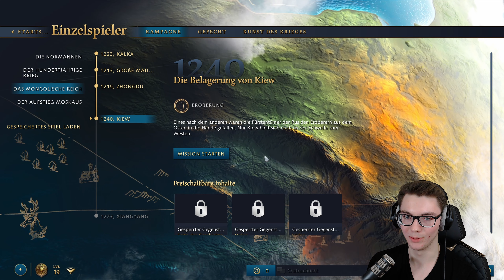Aushungern ⚔️ | Part 23 | Kampagne | Age of Empires IV [Blind] [4K|Ultra]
Hey,
ich darf euch recht herzlich zu meinem neuen LP begrüßen. Endlich gibt es auch mal wieder mein Lieblingsspielegenre auf diesem Kanal. Echtzeitstrategie! Age of Empires steht für dieses Genre wie kein anderes Spiel. Mit dem neusten Ableger möchte Microsoft zu alter Stärke aufschließen. Ob es ihnen gelingt, muss jeder für sich entscheiden, aber wenn ihr möchtet führe ich mit euch zusammen die Kampagnenschlachten. Dabei werden wir sicherlich auch das ein oder andere Geschichtliche lernen.

Über das Game:

Entwickler: Relic Entertainment | Xbox Game Studios

Beschreibung:

Erleben Sie in Age of Empires IV, dem glanzvollen neuesten Teil der beliebten Echtzeitstrategie-Reihe, epische historische Schlachten, die die Welt geprägt haben. Mit altbewährten, aber auch innovativen neuen Möglichkeiten, Ihr Imperium in gestochen scharfen 4K über weite Landstriche hinweg auszubreiten, erneuert Age of Empires IV die Echtzeitstrategie für eine neue Generation.

Geschichte hautnah – an den lebendigen, historischen Schauplätzen von acht abwechslungsreichen Zivilisationen aus aller Welt, von den Engländern über die Chinesen bis hin zum Delhi-Sultanat wird die Vergangenheit bei Ihrem Streben nach dem Sieg erfahrbar. Errichten Sie Städte, verwalten Sie Rohstoffe und ziehen Sie mit Ihren Truppen zu Wasser und zu Land in die Schlacht – in vier Kampagnen mit 35 Missionen, die sich über mehr als 500 Jahre Geschichte vom Dunklen Zeitalter bis hin zur Renaissance erstrecken.

Wählen Sie Ihren Weg zum Ruhm mit historischen Persönlichkeiten – erleben Sie die Abenteuer von Johanna von Orléans bei ihrem Kampf gegen die Engländer oder befehligen Sie als Dschingis Khan die mächtigen mongolischen Horden, um sich ganz Asien Untertan zu machen. Sie haben die Wahl, und jede Ihrer Entscheidungen wird über den Verlauf der Geschichte entscheiden.

Mein Setup:
CPU: Ryzen 3 3900X
GPU: AMD RX 6800
RAM: 32GB DDR4 3200 MHz
Mainboard: Z570 Aorus Elite

Mikrofon: Rode Procaster
Mischpult: GoXLR Mini
Kamera: Logitech Streamcam
Capture Card: Elgato HD60+